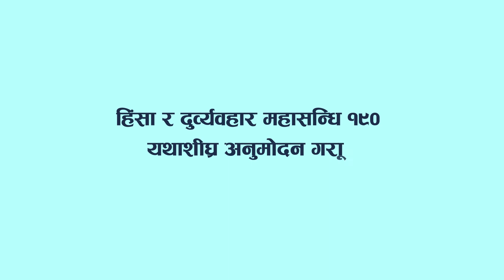अन्तराष्ट्रिय श्रम संगठनको हिंसा र दुर्व्यवहार महासन्धि १९० को अनुमोदनको आवश्यकता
Necessity of Ratification of Violence and Harassment Convention 190